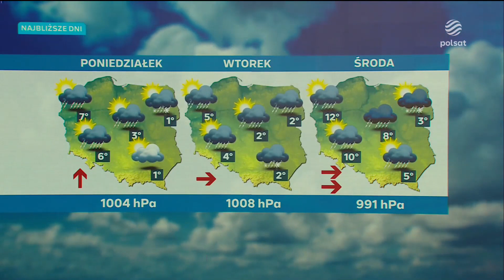Polsat - Pogoda (18.01.2024)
Przeniosione od kanału  @pogodatvpolskaa